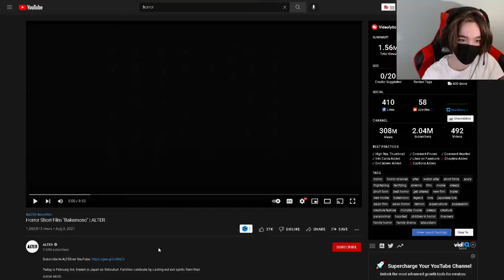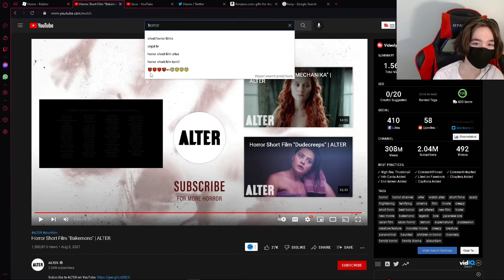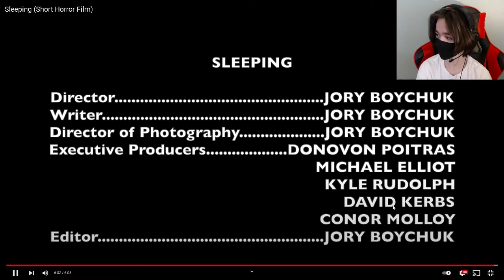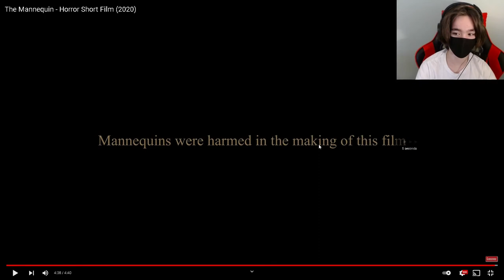These Scary Videos Gave Me A Full Diaper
These are the scariest videos I could find.